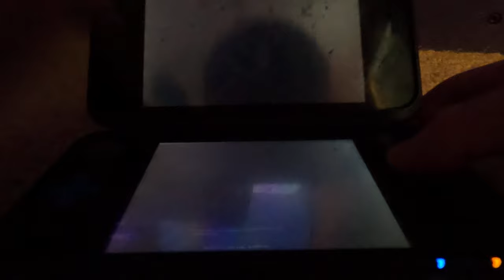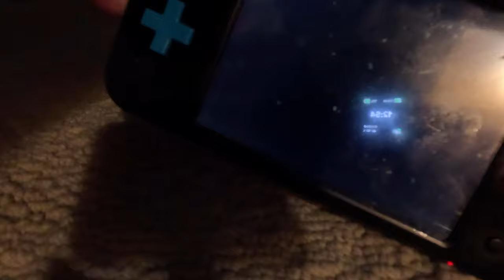(4K60fps, 2nd Run) New Super Mario Bros 2 Part 7 - World 2 (100% Part 3)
World 2 continues...EVEN THOUGH IT'S HOT IN THE LEVELS!